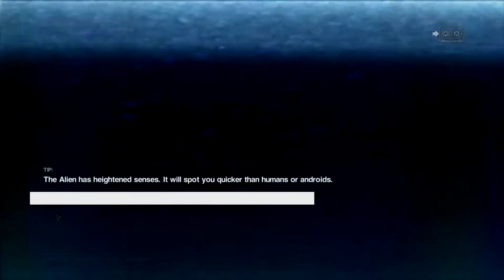Its Riply, believe it or not; Alien isolation crew expendable part 1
Were with Riply to stop this alien menace in crew expendable.